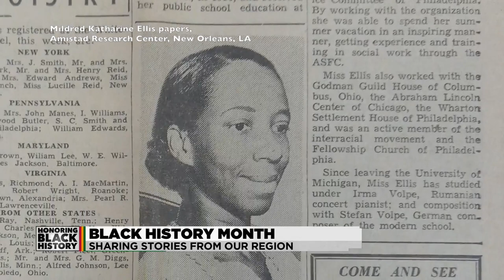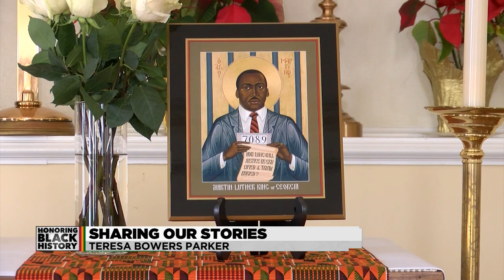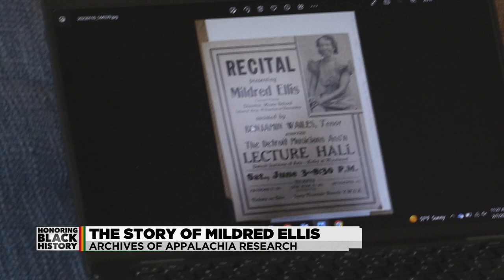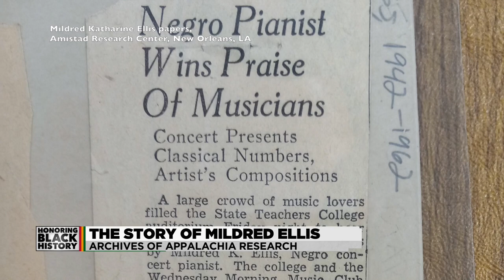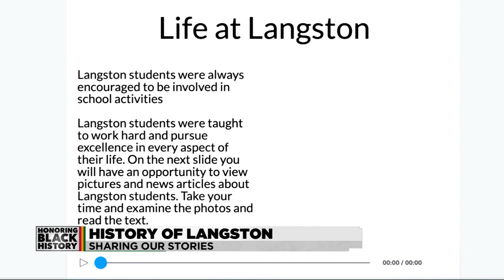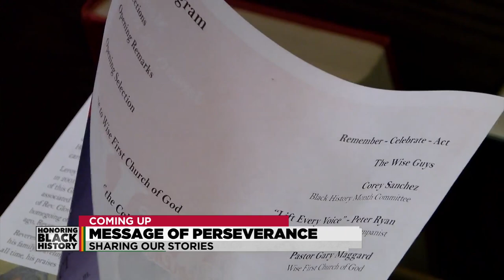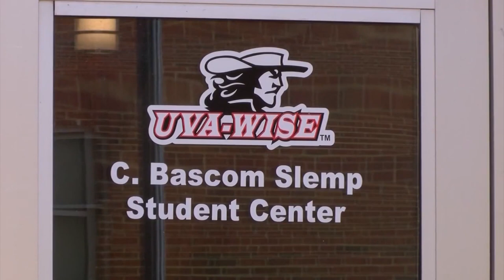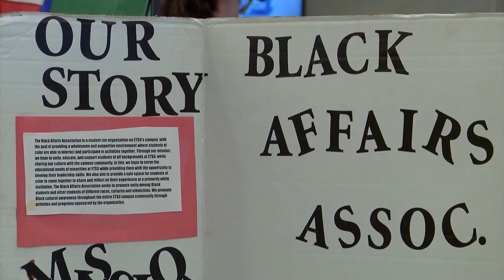Honoring Black History: Sharing Our Stories